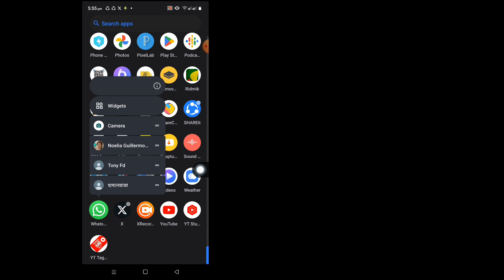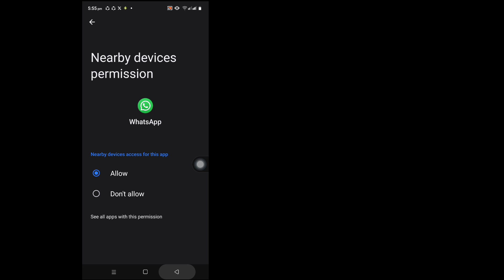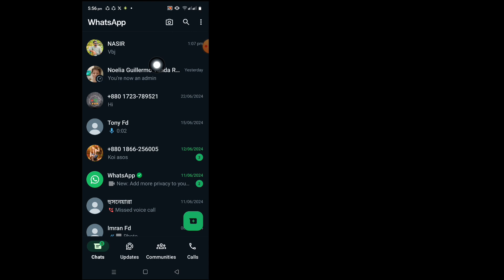How To Remove Whatsapp Group Voice Chat 2024 | whatsapp voice chat Removed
Here In This Video I will show you [ How To Remove Whatsapp Group Voice Chat 2024 | whatsapp voice chat Removed]. So watch this video carefully and don't skip this video if you skip this video then you will not understand very well so if any problem and issue you can ask me and comment below i will try to solve your problem if you like this video then please hit like and subscribe my channel thank you.🙏🙏🙏